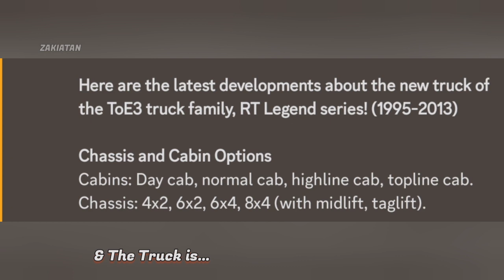📢Simulator Games News & New Information | TOE3 | Truck PRO USA❗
Titi Software (Cement Truck Simulator)